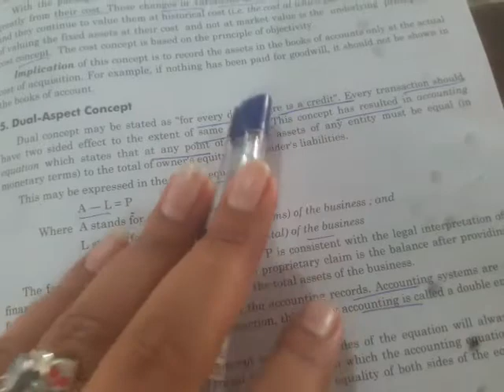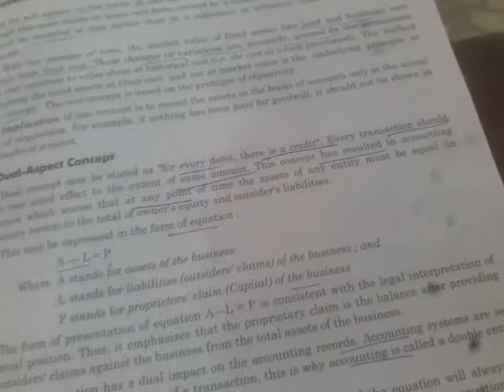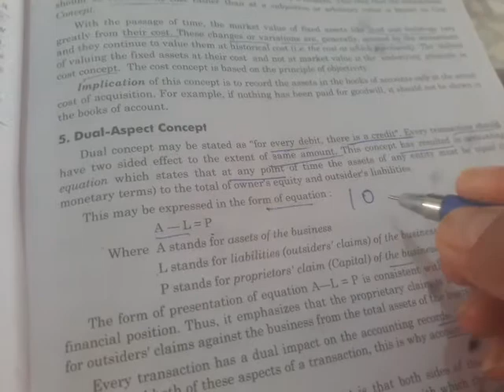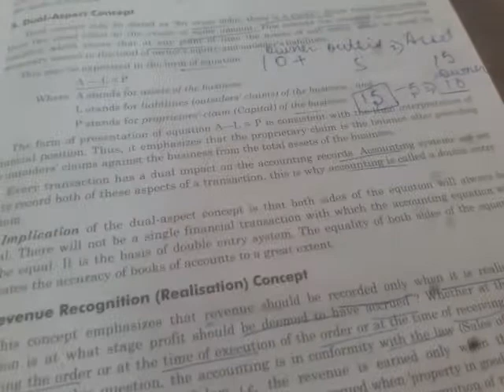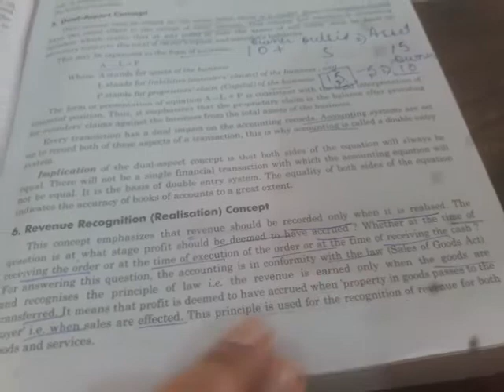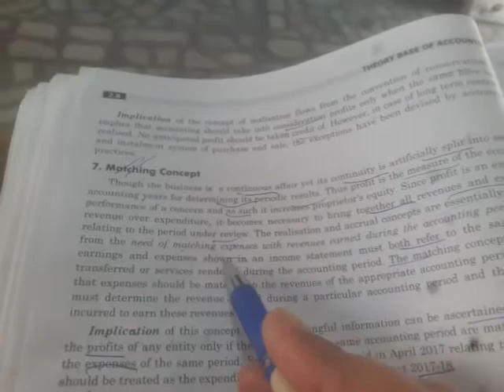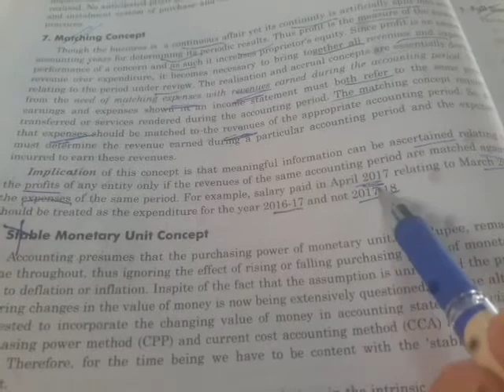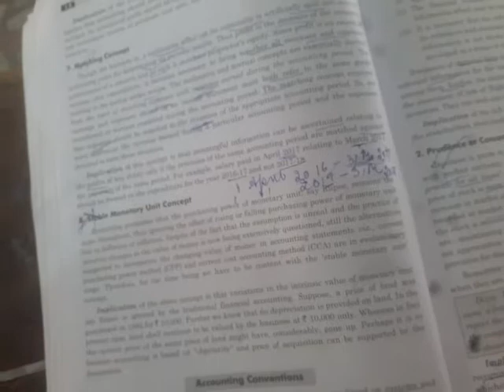Dual and revenue recognition concept